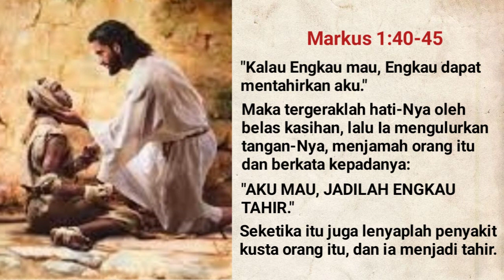Renungan Harian Kamis, 12 Januari 2023//Markus 1:40-45